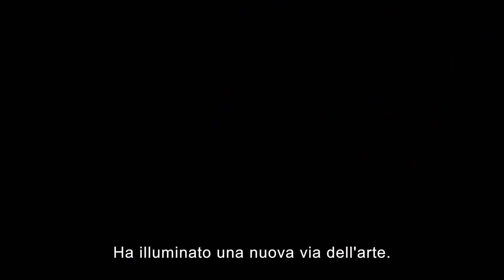Tiziano, l'impero del colore: il trailer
La nuova stagione de La Grande Arte al Cinema di Nexo Digital torna nelle sale italiane con un docufilm dedicato a uno dei pittori simbolo di Venezia e del Rinascimento: Tiziano Vecellio. L’appuntamento è per il 3, 4, 5 ottobre 2022 con "Tiziano. L’impero del colore", diretto da Laura Chiossone e Giulio Boato e scritto da Lucia Toso e Marco Panichella con la supervisione di Donato Dallavalle, una produzione Sky, Kublai Film, Zetagroup, Gebrueder Beetz e Arte ZDF. Un viaggio attraverso i capolavori e la vita del Maestro che incarnò l’animo di Venezia con la sua pennellata inconfondibile, l’uso unico del colore, l’abilità nel carpire le personalità dei protagonisti delle sue opere.